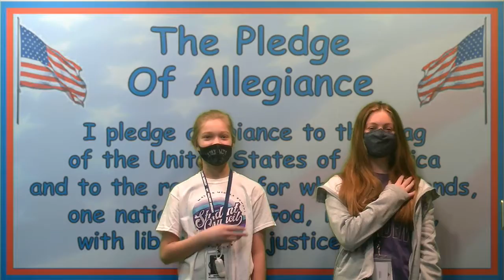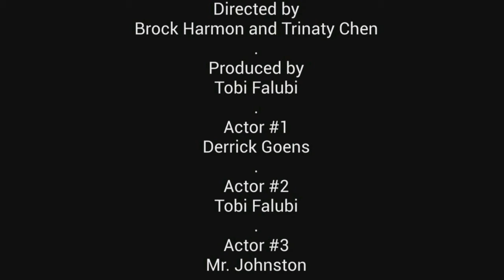Jag Crew Mar 2